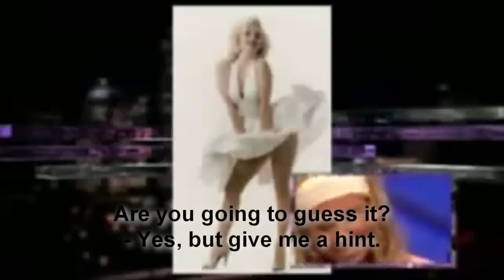Dumb Blonde (Dutch TV Show)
This blonde lady MUST have the lowest IQ on earth.